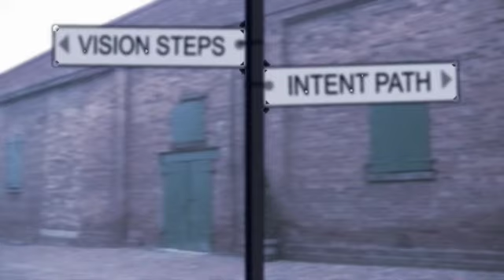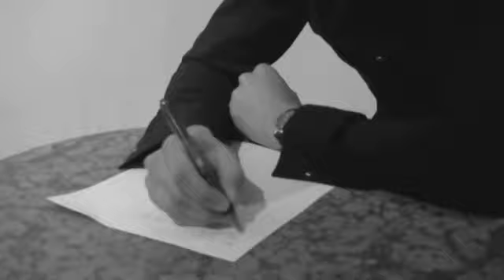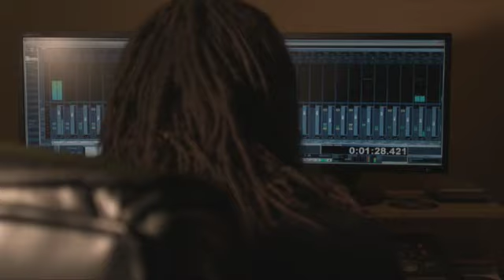A Promise - Paul David - music video | phusionband.com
A Promise - new music video featuring Paul David backed by phusion based out of Toronto, check out phusionband.com. Video produced by Enlivener Productions, music production by PHS Production.